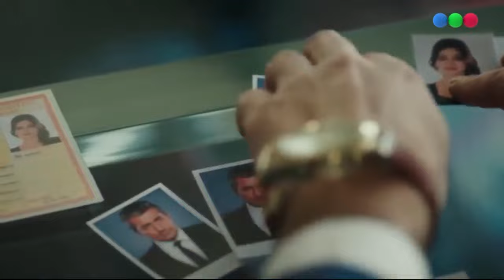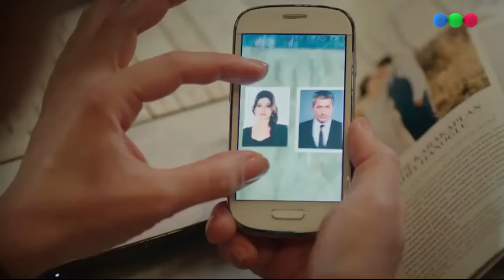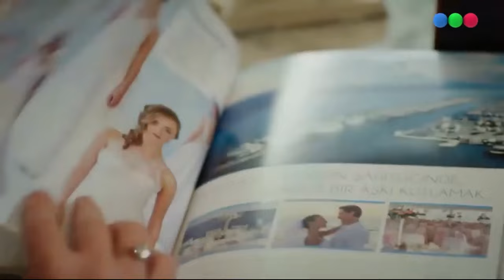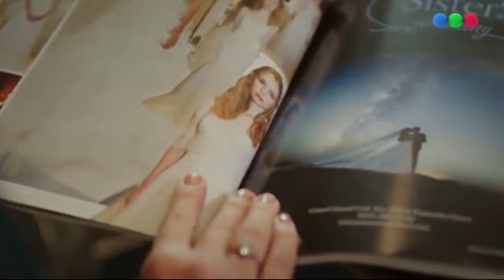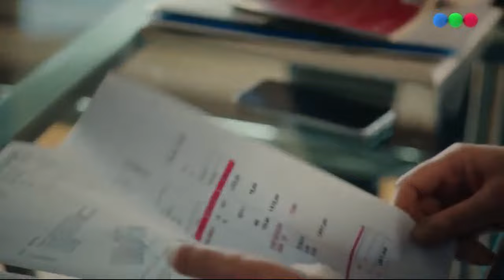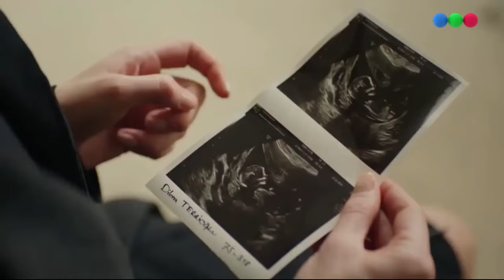Lazos de sangre - Capítulo 95 - Paramparça